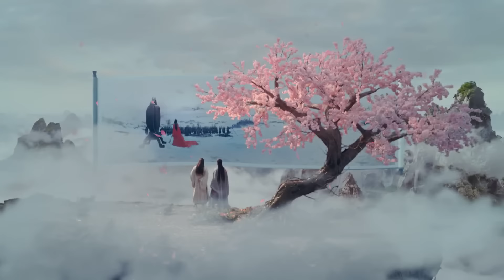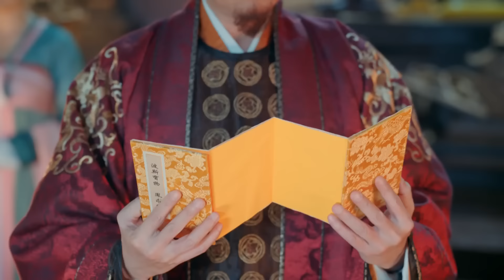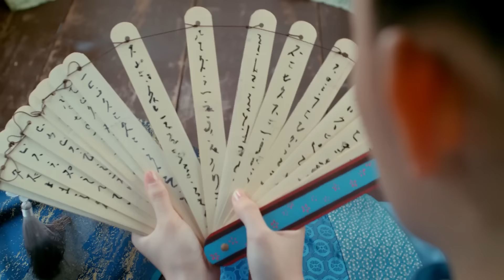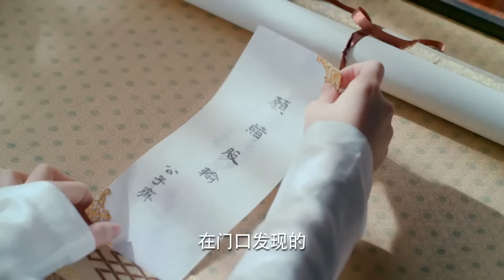Multi Sub《重生之團寵小侍女》EP01【赵露思 郑业成 蒋依依 】亡國帝女一夜之間國破家亡，為達目的給千年上仙做小侍女卻老被調戲，日常苦惱：老神仙太愛我了怎麽辦？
劇名：《重生之團寵小侍女》
主演：郑业成、赵露思、蒋依依、刘怡潼、王萌黎
簡介：上古時期，驪國重臣左相暗通敵國天元國，導致驪國滅亡。傅九雲（鄭業成）救下了公主覃川（趙露思/蔣依依）。目睹了天下蒼生被天元國奴役的痛苦，為解救天下百姓，覃川發誓找尋上古靈燈。覃川與傅九雲相識相愛，攜手找到靈燈，卻獲知傅九雲真實身份是靈燈燈芯，靈燈開啟傅九雲會消失，開啟靈燈者也會犧牲。當兩人抱定犧牲的決心，拯救蒼生於水火，危急關頭覃川表姐替她開啟靈燈，傅九雲因此消失，思念傅九雲的覃川再次觸摸靈燈，他們犧牲小我的家國精神和偉大愛情感動了上蒼，兩人終於重逢。